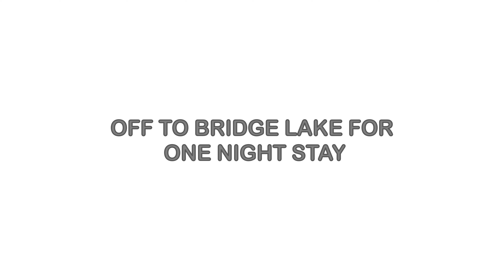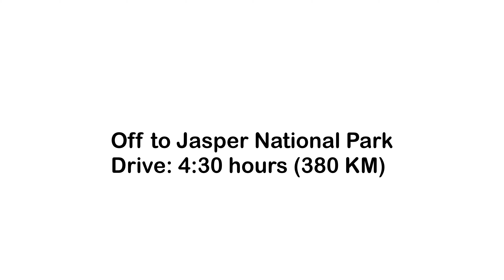Hiking Whistler Peak | Jasper National Park | Alberta Canada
Hiking Highest peak in Jasper BC Alberta, Whistler Peak. Enjoying scenic beauty at Jasper National Park.

The reason Tango Kilo the name is given because Tango and Kilo are the aviation phonetics word for stating letter 'T' and 'K' which are initial to my name Tapish Khivensra.

My Profile.

I am Tapish Khivensra , a entrepreneur, a traveler, and a philanthropist. I have traveled more than 40 countries so far and plan to travel more . My current age is 27 yrs.
I run an organization by name Enthral Aviation which is an integrated global aviation organization which provide services connected to Business/General Aviation.

My Social Connect.